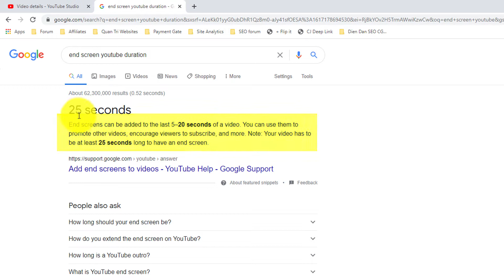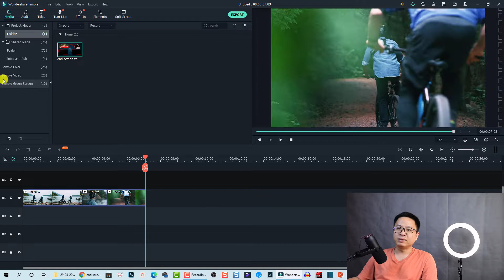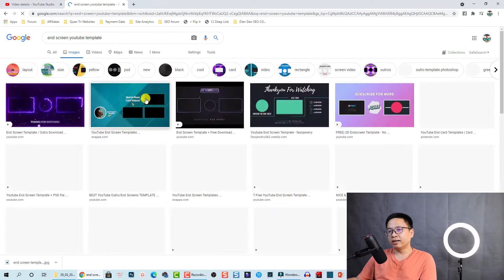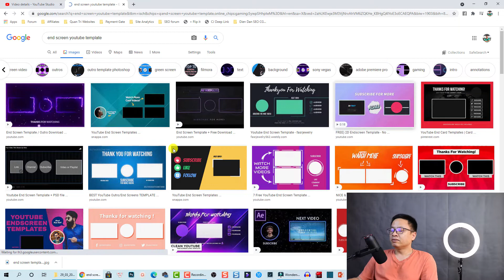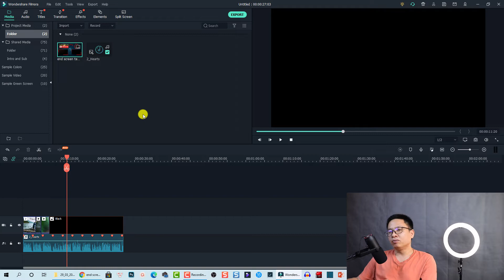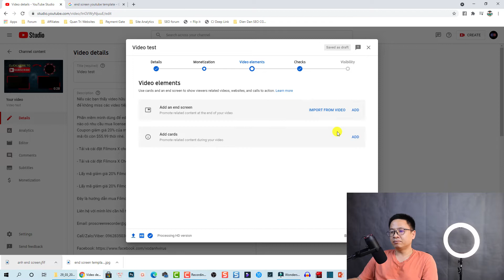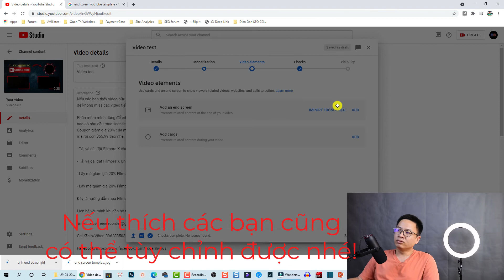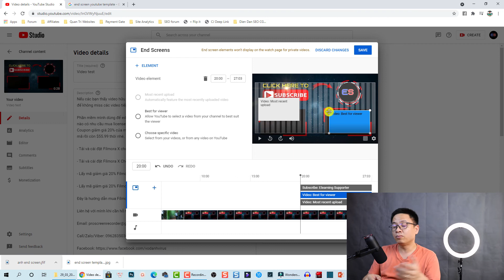Hướng Dẫn Thêm Outro Video YouTube Cực Dễ Dàng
Tham khảo dịch vụ của Elearning Supporter Tham khảo giá phần mềm Filmora 13 mới nhất ở đây đã nhé Trong video này mình sẽ hướng dẫn các bạn các tạo, thêm outro YouTube hay còn gọi là End Screen cực dễ dàng.

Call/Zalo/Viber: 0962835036